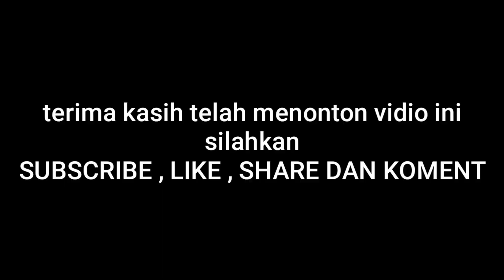Badminton Open Victor WaliKota Pontianak 2022 Ganda beregu || Agrippina/Crystiandi vs Een/Hasbi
Pada pertandingan badminton open  Victor WaliKota Pontianak 2022 memasuki babak  selanjutnya yaitu dari  pertandingan bulutangkis beregu antara AGRIPPINA /CRYSTIANDI